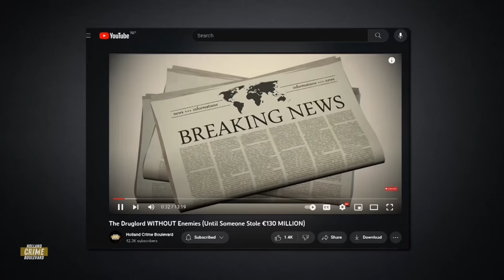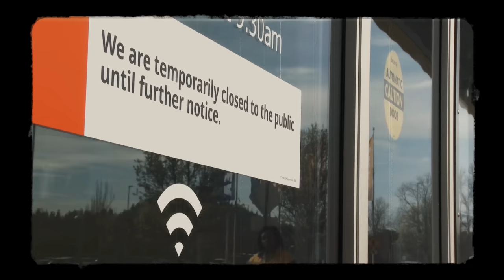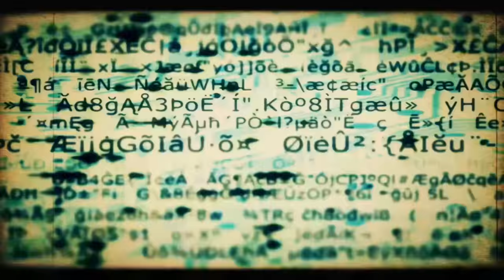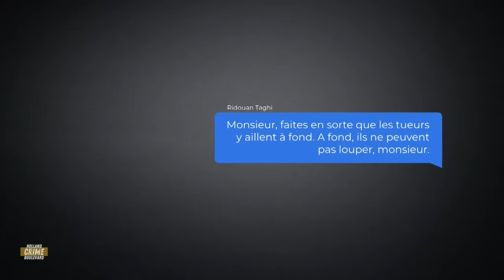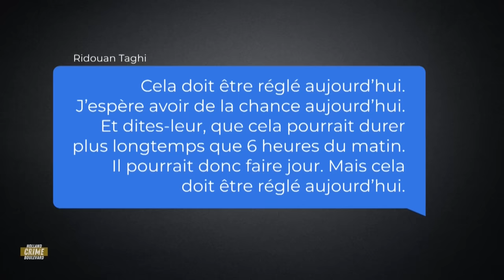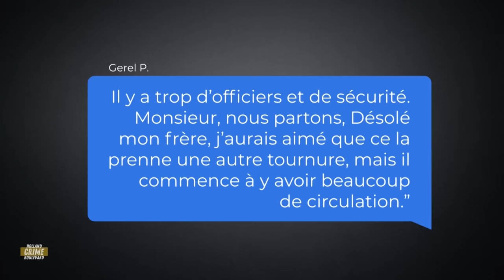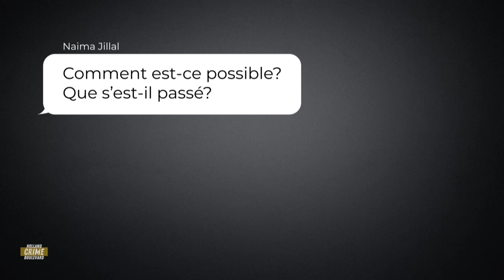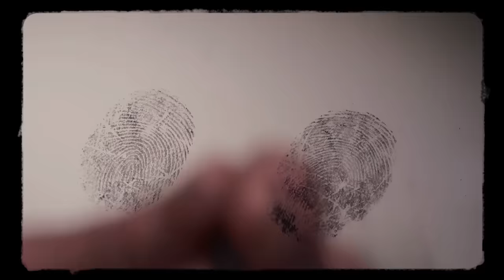L'Homme Que Taghi N'a Pas Pu Vaincre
Voici l'histoire de Mustapha el F., qui est passé du statut de petit cambrioleur à celui de trafiquant de cocaïne prospère. Il s’associa à Samir "Scarface" Bouyakrichan et bâtit un empire florissant. Une querelle avec le célèbre caïd Ridouan Taghi a cependant bouleversé sa vie. Un innocent du nom de Hamza Chaib fut pris pour cible par erreur lors d'une des  tentatives d'assassinat de Mustapha, ce qui mit en lumière la nature dangereuse du monde criminel.

Le partenariat de Mustapha avec Piet Costa permit un trafic de milliers de kilos de cocaïne. Cependant, leurs relations professionnelles se sont détériorées après l'échec d'une cargaison contenant 4 000 kilos. Ceci mit leur confiance à rude épreuve. Naima Jillal, la marraine de la cocaïne, était également impliquée dans cette affaire. La querelle entre Mustapha et Taghi s’aggrava, conduisant Mustapha à s'enfuir au Maroc. Bien que victime, il fut arrêté pour blanchiment d'argent et contrebande puis condamné à 15 ans de prison.

Hamza Ziani, qui avait des liens avec l'organisation de Taghi, fit également l'objet d'une attaque. L'histoire de Mustapha se termine par son emprisonnement, tandis que Taghi reste lui aussi incarcéré. L'avenir contrasté des deux hommes met en évidence les conséquences de leurs actes criminels.